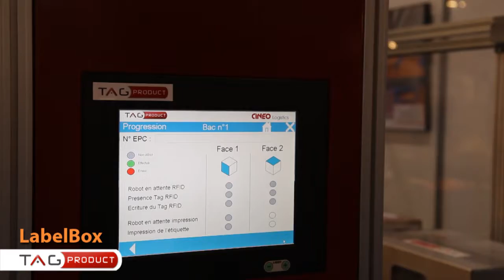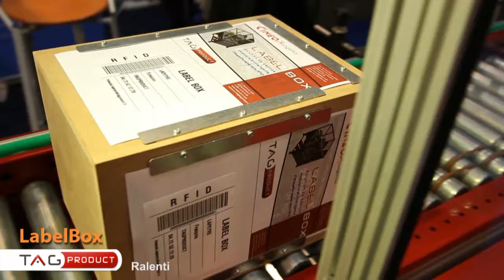LabelBox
Pose automatisée d'étiquettes RFID.